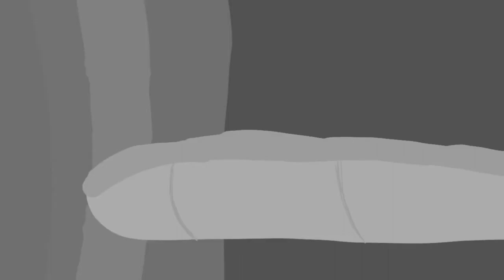Henry and Zak: Season 9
This was reuploaded because the original compilation didn't have the last 3 episodes.